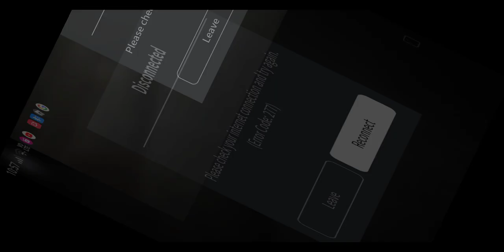Tiailer sep 096 Coming soon 2days letar